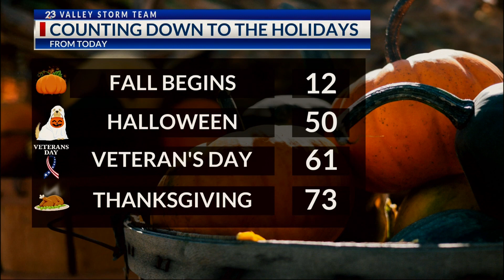COUNTDOWN TO CHRISTMAS: IN SEPTEMBER | NBC 23 | LIFESTYLE HOST & EXEC. PRODUCER DANIELLE BANDA TV